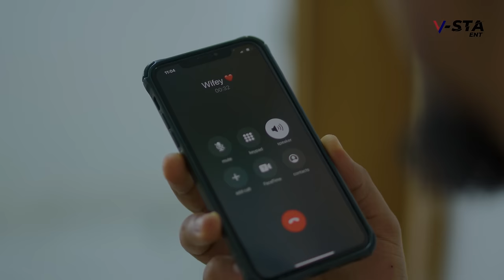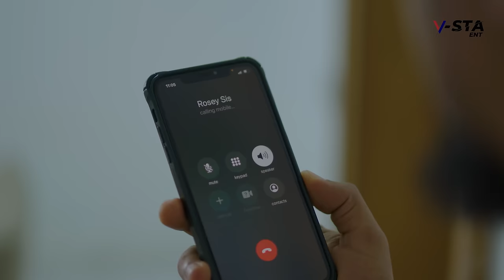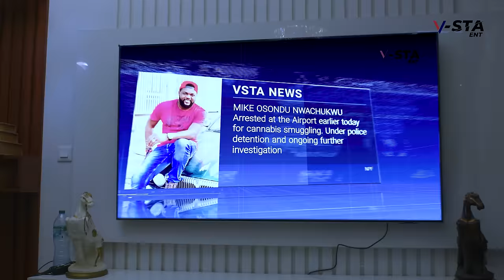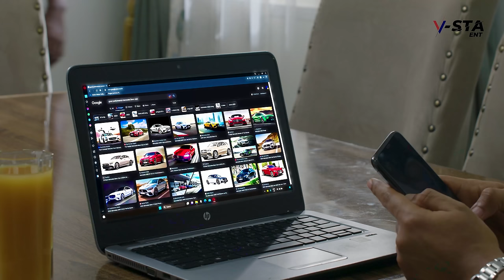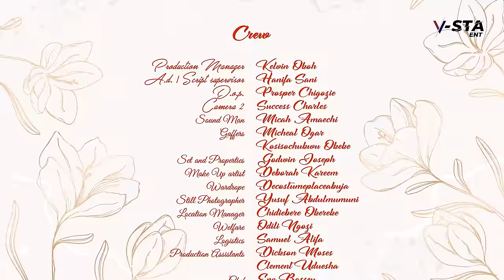She Left Me To Be With Another Man When I Lost My Job Now Am Rich She Is Back Begging For Help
VAIN WOMAN